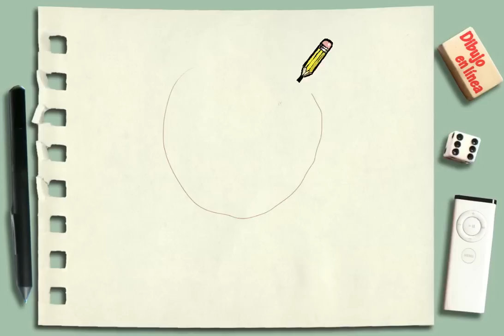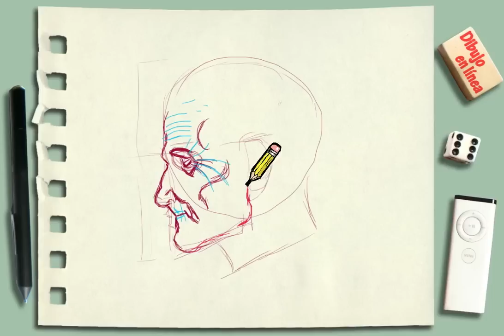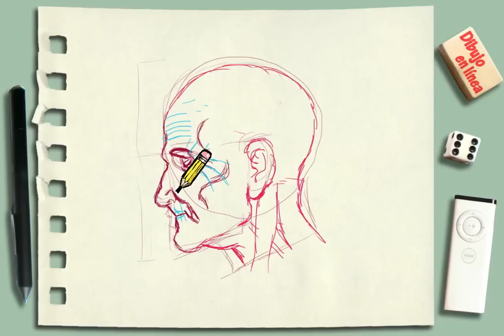Dibujo del rostro del anciano de perfil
los detalles del dibujo del rostro de un anciano